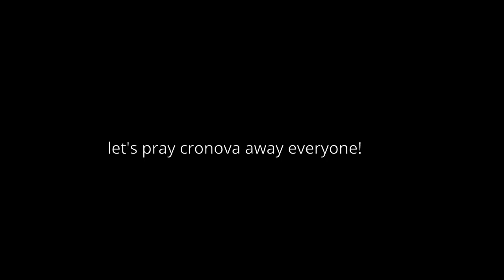Wendy Williams has a hard time saying "COVID"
so the audience is just gonna act like she didn't just say granola...